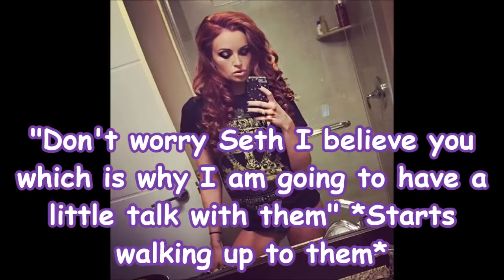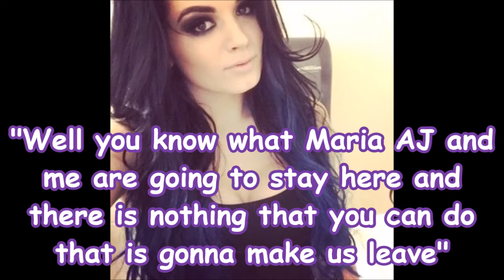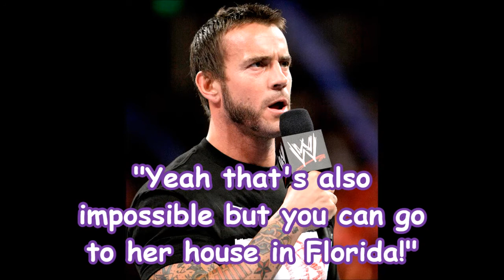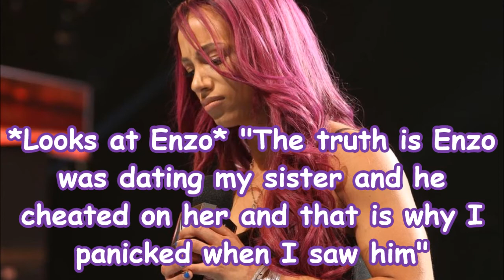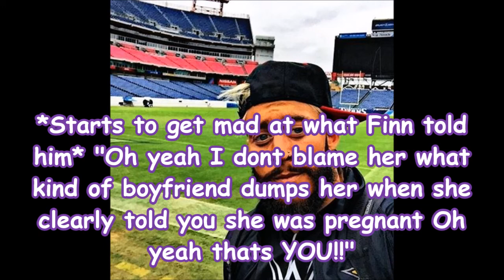WWE//Summer Romance EP 11 (Joint Series with Victoria Roman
Next EP by
Victoria Roman